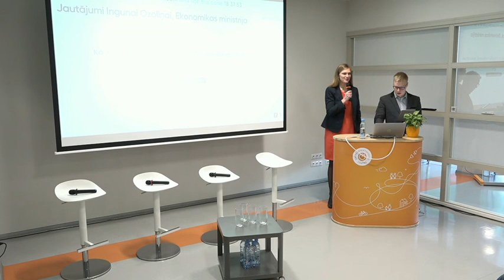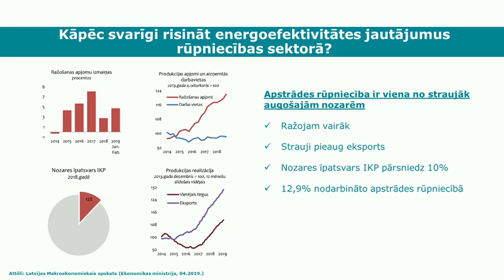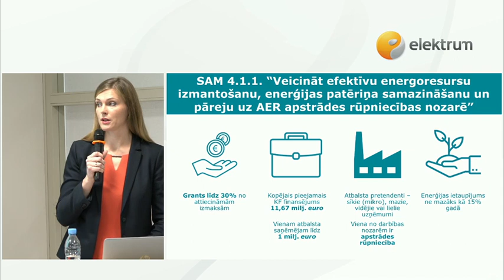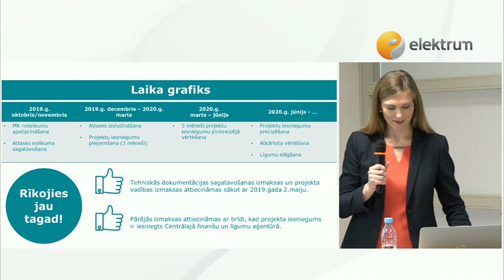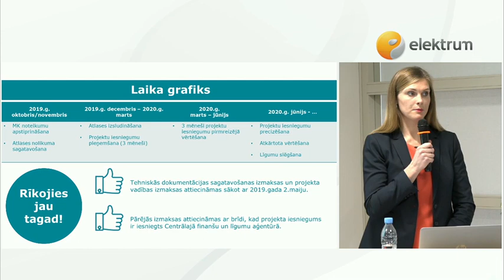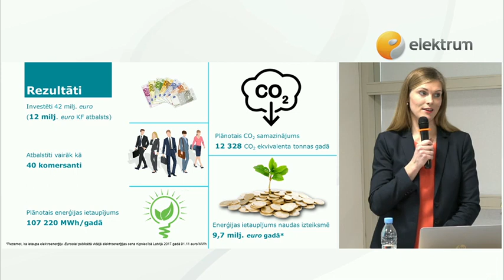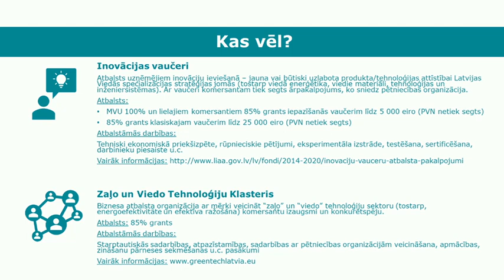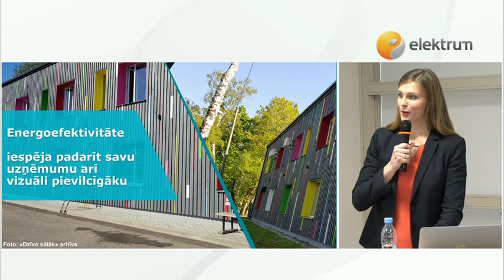Eiropas Savienības fondu atbalsts uzņēmumu energoefektivitātei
Evita Valgača, Ekonomikas ministrija